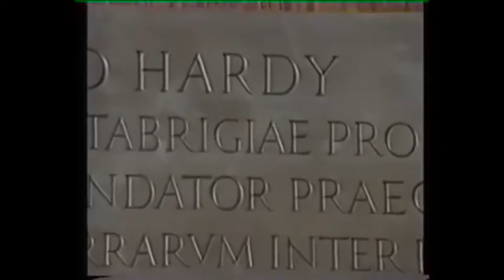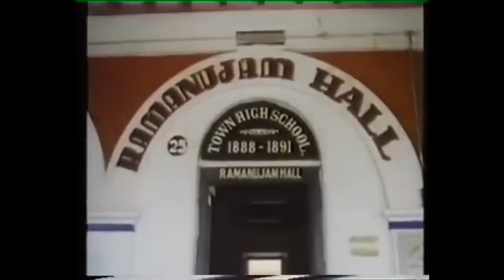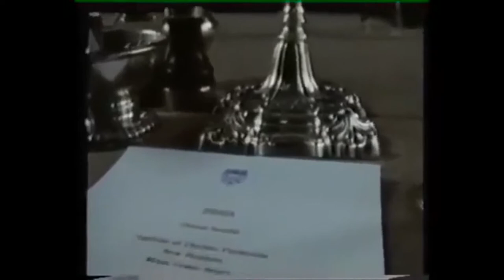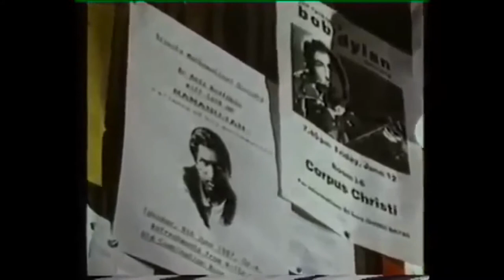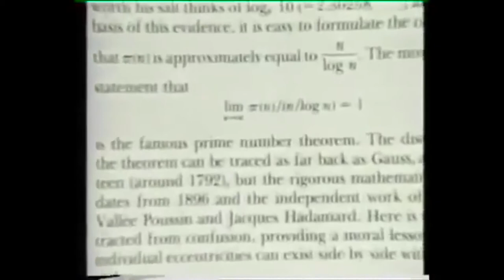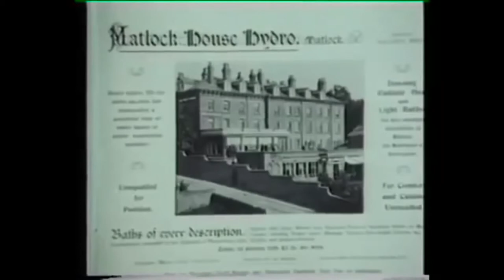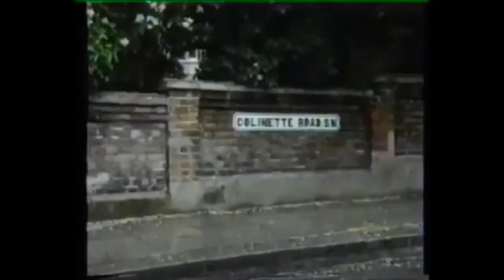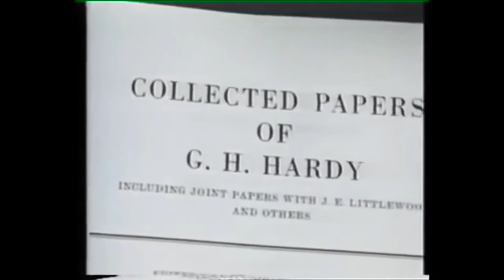The Man Who Knew Infinity: A Life of the Genius Srinivasa Ramanujan